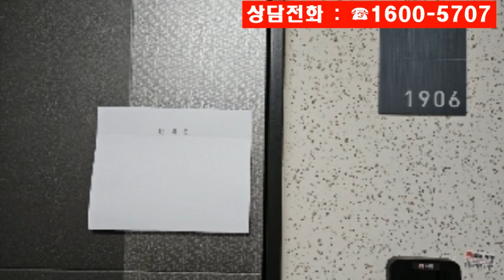안양평촌자이아이파크경매, 4억6천만원대 경기도 안양시 비산동 평촌자이아이파크 경매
4억6천만원대 - 경기 안양시 동안구 비산동 1185 평촌자이아이파크경매

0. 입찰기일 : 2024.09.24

1. 권리분석 : 낙찰 후에 낙찰금액으로 모두 정리가 되는 것으로 추정이 되나 추가 현장조사 등이 필요함.

2. 토지면적 : 8평, 분양면적 : 21평형 (전용면적 : 15평 - 28층 중 19층에 위치를 함.)

3. 점유현황 : 소유주가 점유 사용하고 있음.

4. 매매시세 : 동일 평형이 6억원전후에 매물로 나와 있음.

5. 투자의견
   1) 2022년에 준공이 된 1회 유찰이 되어 저렴하게 나온 경기 안양시 동안구 비산동 1185 평촌자이아이파크경매 물건이랍니다.